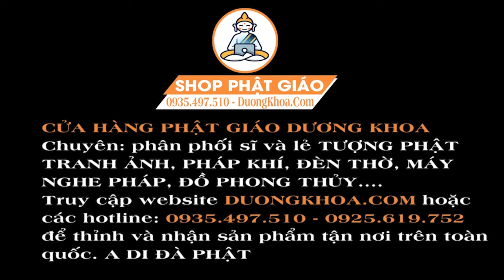Pháp Điển Mẹ Diêu Trì Khuyên Các Con Của Mẹ Ráng Tu Trước Nạn Dịch Corona - Ai Tu Sẽ Được Mẹ Cứu